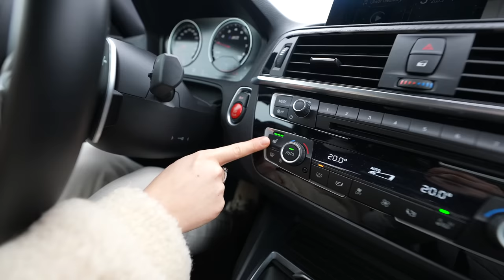Moja dziewczyna JEŹDZI moim BMW 😱 | PIERWSZY RAZ! 😩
Hejka, w dzisiejszym odcinku Marlena poprowadzi pierwszy raz w życiu moje auto, pojedziemy do maczka, a Kuba cały czas będzie musiał do toalety 😂